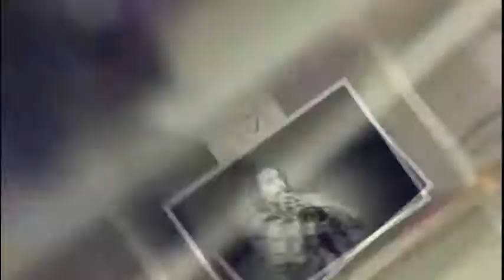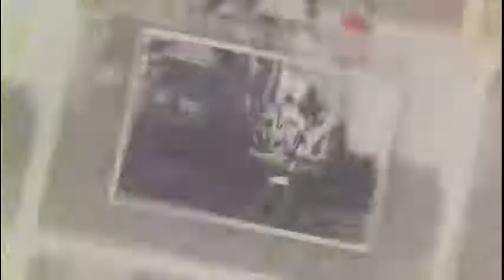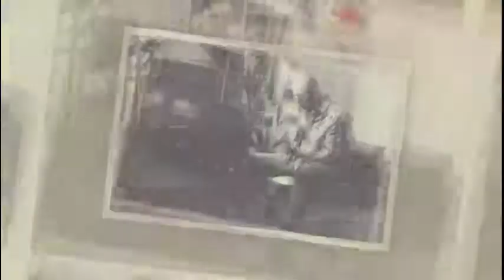2021-07-29 UM Frost Jazz Hour - Ben Beal: Marty Quinn - Bass Gibb Mandish - Drums Jean Caze - Tru...